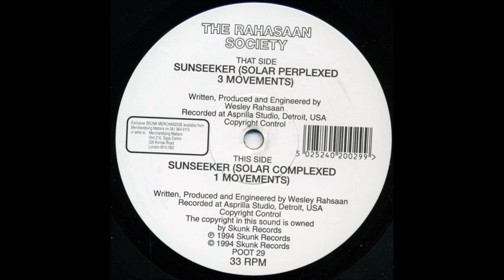The Rahsaan Society - Sunseeker (Solar Perplexed 3 Movements)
The Rahsaan Society - Sunseeker (Solar Perplexed 3 Movements) [Skunk]